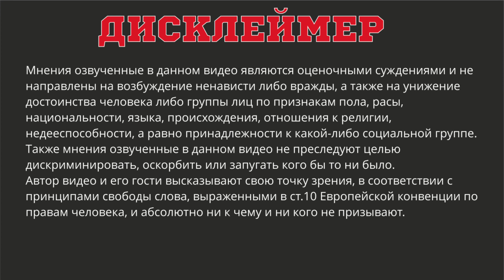Универсальный тест на хорошую жену от семейного юриста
Юрист рассказывает об универсальном тесте на потенциально годную женщину.